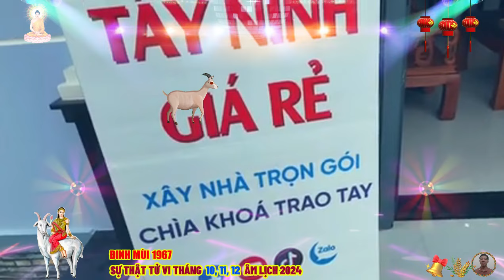🔴 Chấn động, Sự thật Tử vi Tháng 10 ,11, 12 âm lịch- ĐINH MÙI 1967 THẦN TÀI BÁO MỘNG CỰC GIÀU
tuổi trẻ gian nan trong những năm tháng đầu đời, đinh mùi thường gặp nhiều khó khăn và thử thách, những sóng gió, hoạn nạn đến bất ngờ, chỉ nhằm thử thách lòng kiên định của họ, nếu vượt qua được, họ sẽ đạt được những thành công lớn lao.
 khi bước vào giai đoạn trung vận và hậu vận, cuộc sống của đinh mùi trở nên ổn định và phát triển mạnh mẽ hơn, tài lộc hanh thông, làm việc gì cũng thuận lợi, dù đôi khi phải đối mặt với những khó khăn do yếu tố bên ngoài, nhưng nhờ sự bình tĩnh và khả năng tự chủ, họ vẫn có thể giữ mọi thứ trong tầm kiểm soát.
 tuổi đinh mùi mong muốn trải nghiệm bốn phương, khiến họ đôi khi mất định hướng rõ ràng, tuy nhiên, họ luôn tìm cách để hòa hợp giữa sở thích cá nhân và mục tiêu cuộc sống.